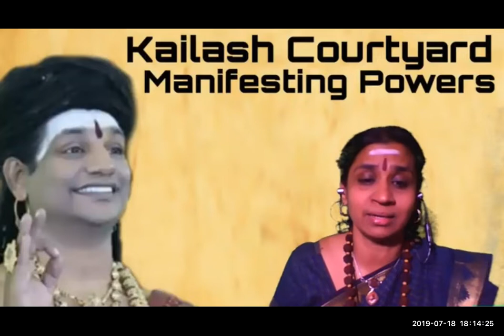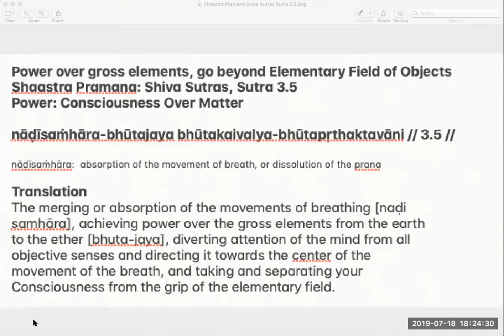" I AM PARAMASHIVA" LIVING CONSCIOUSNESS IS ULTIMATE FREEDOM JULY 19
Research on Children's Extraordinary Brain

ENROLL YOURSELF NOW TO CONSCIOUSNESS MANIFESTING POWER SESSIONS

Firstly thank you each and everyone for signing up for this beautiful gift from Kailash that Bhagwaan Nithyananda Paramashivam has been sharing with all of us.

1.Human body is like the hardware.
2.Mind is cognition, which is like the software.
3.The cognition that I am Human, is like windows one.
4.This cognition makes us manifest patterns, sleep, food , hunger, sex.
5.These cognitions are within the framework of the physical body
6.The cognition that I Am Paramashiva is like windows ten software.
7.This cognition is like windows 10 software
8.This cognition will make us manifest the powers of Paramashiva
9.While we are upgrading from Windows 1 to windows 10, viruses will attack the system leading to collapse
10.This virus, the toxins are patterns limited to human body like sleep, hunger, anger, etc, can only be cleaned by spiritual practices.
11.These spiritual practises, (Puja, Yoga, Nirahara Samyama, powerful cognition's, oneness with Swamiji)
will help us manifest the extraordinary powers of Paramashiva.
12.These spiritual practices will help you upgrade seamlessly from human to Paramashiva
13. Seamless upgradation power manifestation.
14. Oneness with Swamiji is our seamless upgradation
15. By the grace and blessings of{ Swamiji} Sri Nithyananda Paramashivam i will be teaching these spiritual practices, leading to oneness with Swamiji, leading to power manifestation.
16. Who ever wishes to learn, please enrol if you would like to learn this science NOW.

Morning KIDS  5:30 am - 6:30 am Indian Standard Time
Morning ADULTS 6:30 am - 7:30 am Indian Standard Time

Evening KIDS 4:30 pm - 5:30 pm Indian Standard Time
Evening ADULTS 6 pm - 7 pm Indian Standard Time

Evening ADULTS 11 pm - 12 pm Indian Standard Time

Please let me know your comments/feedbacks from the program if we can make anything more wonderful for you and your kids to experience Swamiji "I am Paramashiva"